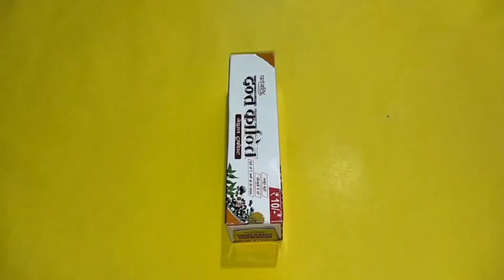How to make || Mini Bus At home || DC motor se Mini Bus || banane wala new project 😍